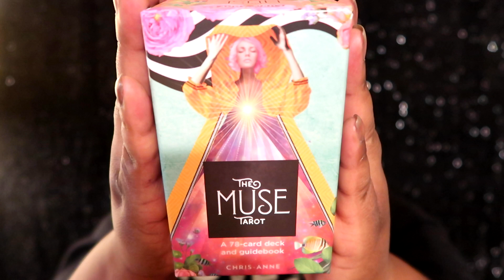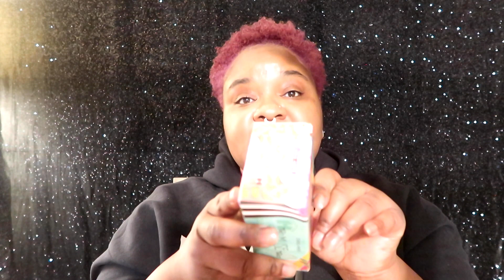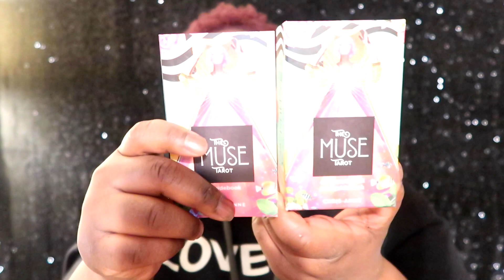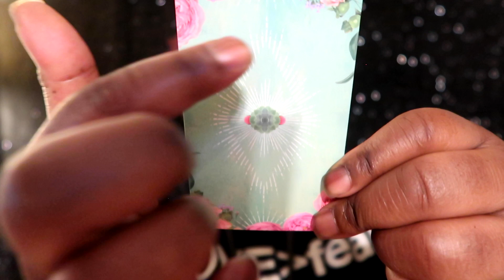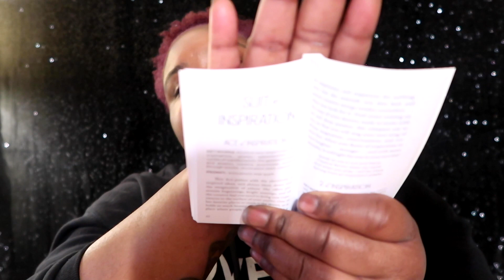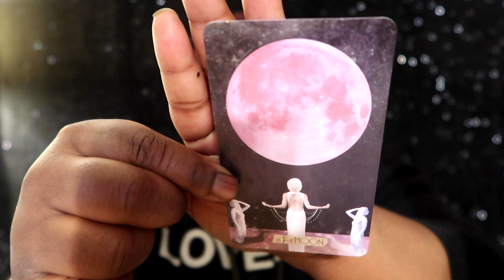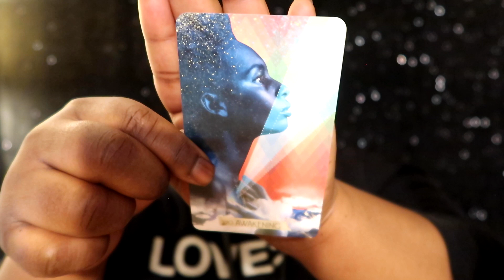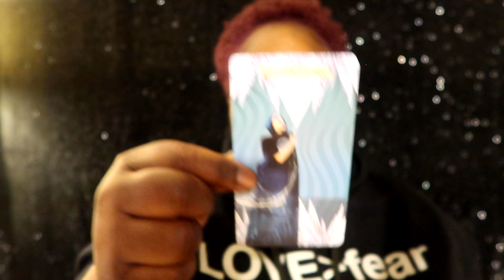The Muse Tarot Review.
Hello my Suga Honey Dumplings!!! It's been far TOO LONG since I hit ya'll with a Tarot Card review. I am Back with a review of a most beautiful deck that I can tell will become one of my FAVORITES. I LOVE and ADORE this deck so lets talk about why. Lets get in to the in's and outs of this beautiful deck.

LadySpeech

Wish list:

Check out and Follow my home girl!!!